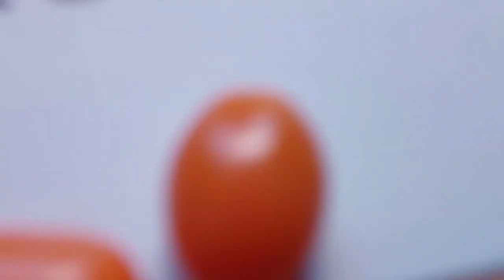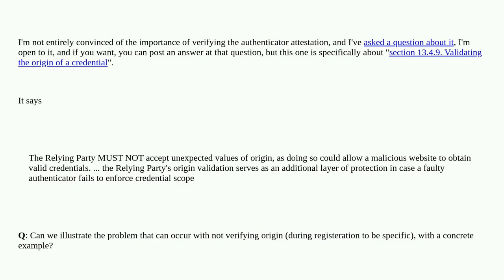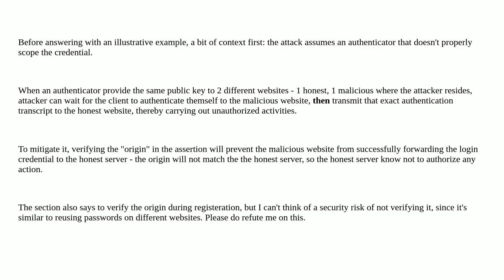Security: How does it "allow a malicious website to obtain valid credentials." - WebAuthn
How does it "allow a malicious website to obtain valid credentials." - WebAuthn

A special thanks goes out to the community

  credential-reuse webauthn